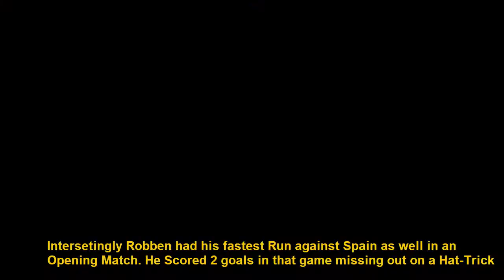Fastest Run in World Cup History 38.6 km/h | Fifa World Cup 2018